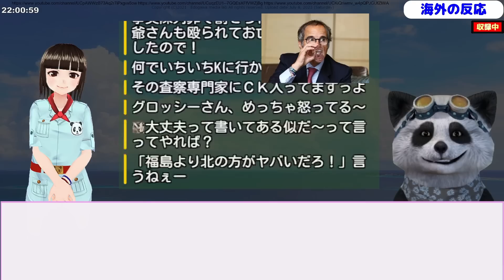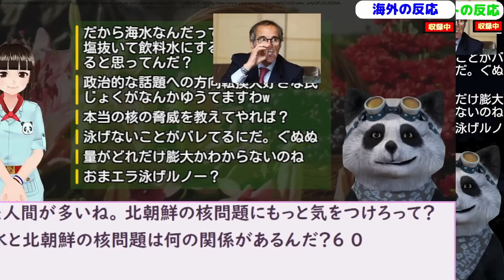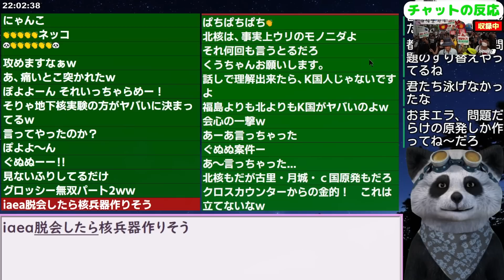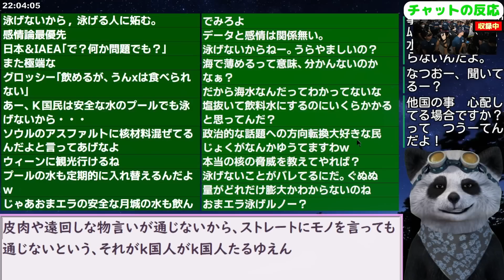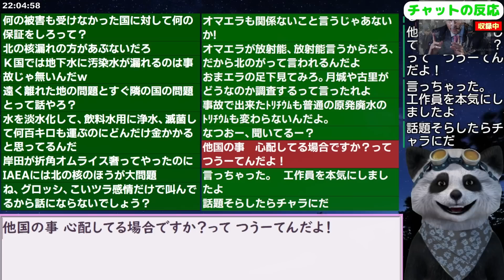｢最前線の国ちゃうの？｣IAEA事務局長に福島よりやる事あるだろと図星突かれて韓国ぐぬぬｗ 2023/7/8報道【ニュース 海外の反応】グロッシー事務局長